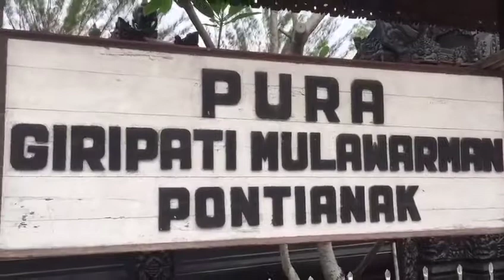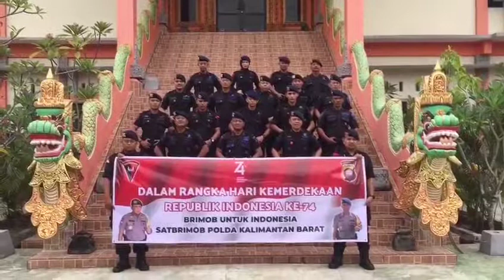Bakti Sosial Den Gegana Brimob Kalbar di Pura Giripati Mulawarman Pontianak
Dalam rangka memperingati HUT Kemerdekaan Republik Indonesia Ke 74, Personel Den Gegana Brimob Kalbar berkunjung bersilahturahmi dengan Tokoh Agama di Pura Giripati Mulawarman Pontianak dan dilanjutkan dengan kurve kebersihan lingkungan di sekitar Pura.